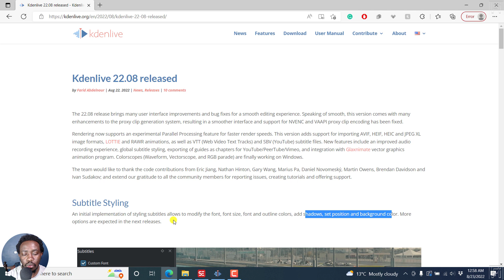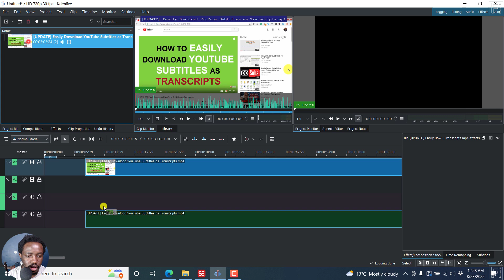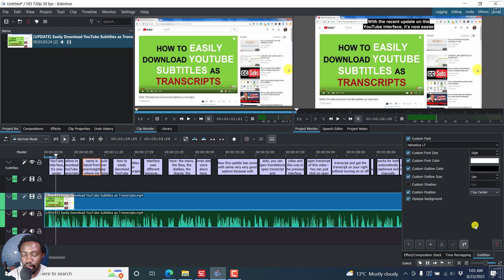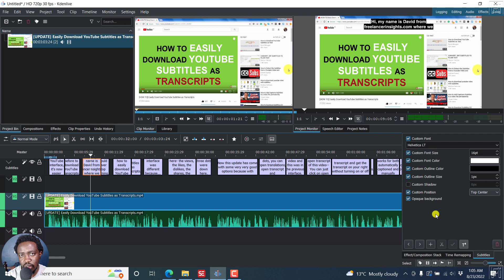New Feature In Kdenlive 22.08 - Subtitle Styling is Now Available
The latest version of Kdenlive 22.08 supports Subtitle Styling with an initial implementation that allows change of font, font size, font colors adding an outline, positioning and adding an opaque background.

👉 How to Merge or Combine Multiple Videos into One Without Re-Encoding or Rendering [Free and Fast]